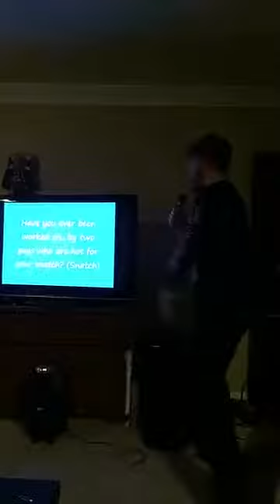Sean's 22nd birthday!!!!!